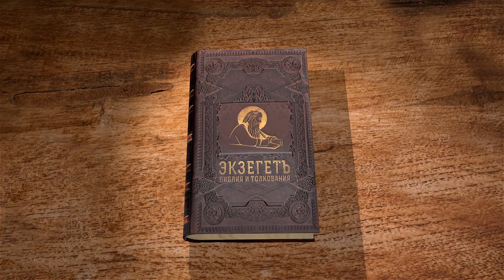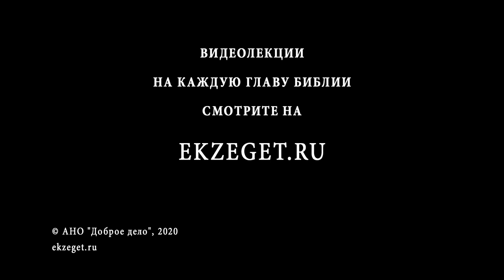Числа. Глава 36. Протоиерей Олег Стеняев. Ветхий Завет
Завершаем цикл лекций по книге Чисел. Говорим о 36-й главе с протоиереем Олегом Стеняевым.
В последней главе книге Чисел говорится о женщинах, унаследовавших имение отца, которые должны выходить замуж за соплеменников, чтобы таким образом сохранить имя семьи. Иначе колено может потерять свой удел и влиться в другое, если женщина выйдет замуж за человека из другого рода.
В Израиле этот закон строго соблюдался и не нарушался.